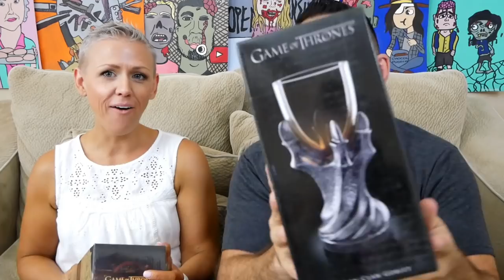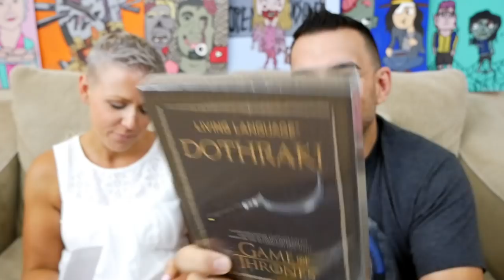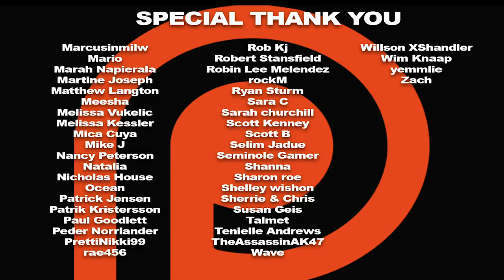Game of Thrones Unboxing #1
You sent them in and we are opening your mail for our first ever unboxing video. Thank you to everyone who sent us something, we are very appreciative.

A Special Thank you to our Patrons:
Adam T Tellez Addison May aleph-0, Alison Ryland Angelique Anna Anthony Arturo Colon Becky Kinser Arthur Belle Contreras Benjamin Lien Bryan Givens CherylBradley Christopher Gonzales Craig Davey-Sharman Dan Disimone Daniel Grund Delphine Gobert Denis Dupuis Dexter Corales Dillon ella Fabian Brand Garrett Auld Gary Allenby Gary Allenby Gemma Jones GroupOfGamersInc194 Hidzir Junaini Huell Babineaux Ivan J Jeffrey Sandouval Jen H. Jenn Kenning Jimmy H Joakim Vigsnes Manipis John Geiser Joshua seidl KaraLowery Kelly Wilcox knight King KY Kyle Palmer Laura LeiWu7  Leopoi Iopoel Mac McCarthy Matthew Benson Melanie S. MichaelBaladad Michael Vecchio Miguel Cortez Mindlost NateFowler Paul Goodlett RadioActiveTopBun Rekha Robinson Robby Leckie Robert Collins Salvatore Abate Samae hamedi ScottB She She Silver of House Stormm Slavcho Lambov Steve Hagan Tara Pavel Taurion Tom-Ivar -Strombanni-Tor Bla Tron William Rice Willy Mertz Domécq Xavier Gerbatschewsky Михаил Турчин